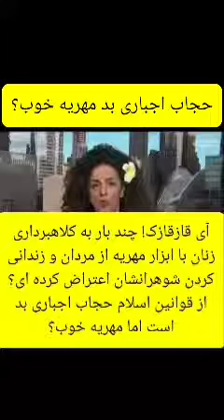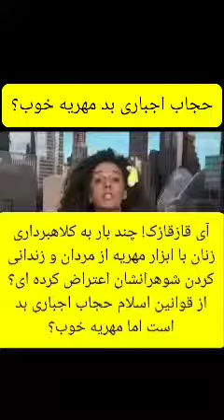سوال از قازقازک معصومه قمی کلا! حجاب اجباری بد؟ مهریه و زندانی کردن شوهر خوب؟